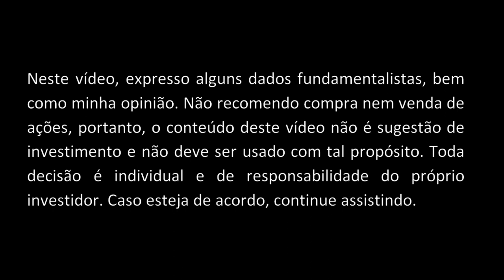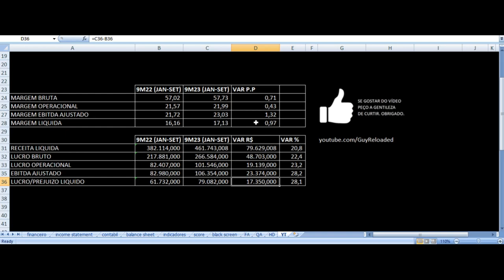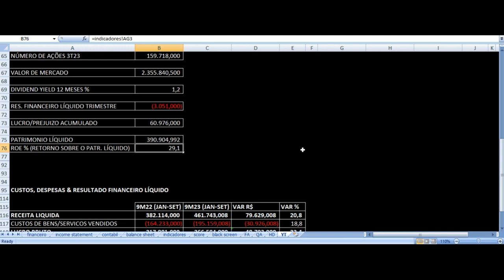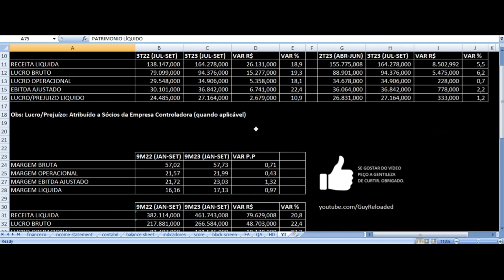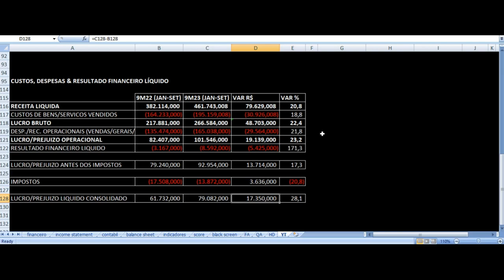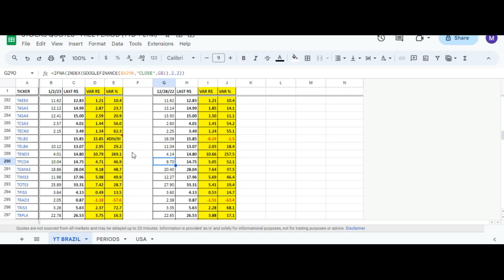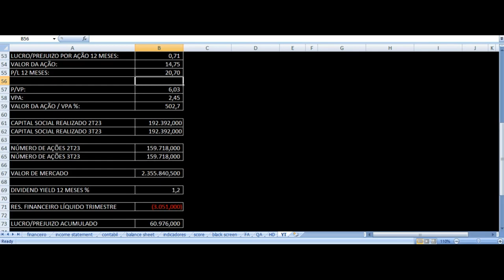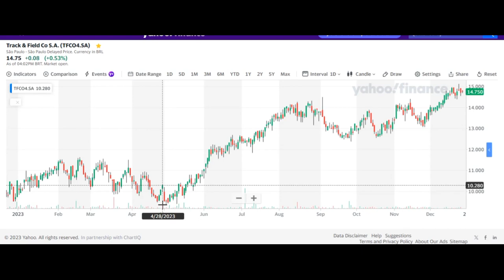Track & Field - Vale Investir Nas Ações? TFCO4 Resultados 3T23 Análise Fundamentalista